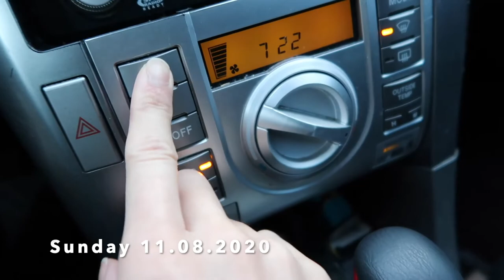LIFE OF A DENTAL HYGIENIST | Seattle | Helen Do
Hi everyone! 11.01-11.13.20